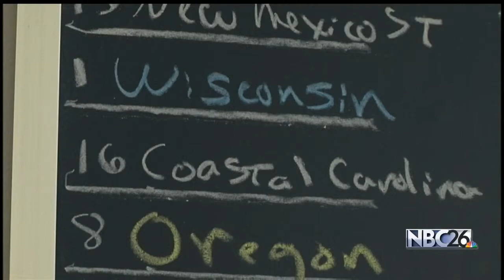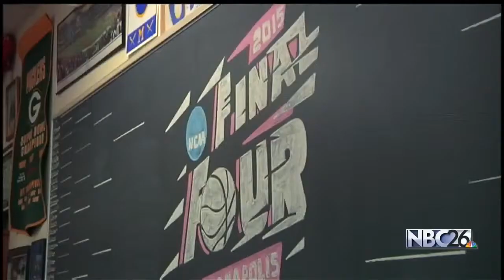Bringing Bracketology into the Classroom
A Bay Port High School math teacher is using the NCAA tournament as a teaching tool for his students.